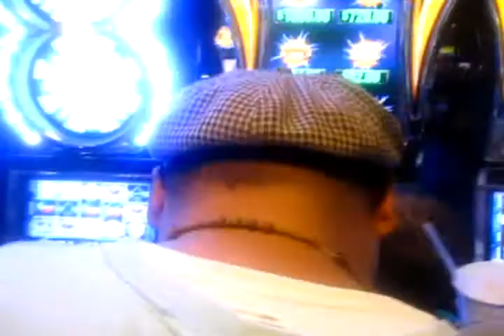Margara Palacios - 500 Dollares